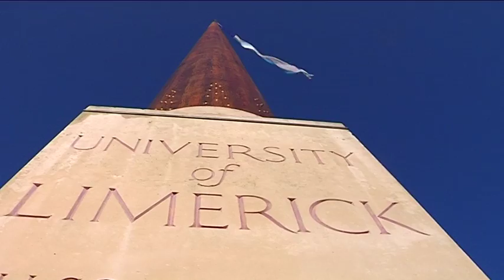Faculty of Education and Health Sciences Structured Ph.D.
This is a novel, Structured Ph.D. which will allow the
student to complete a Ph.D. within 4 years (full-time). The
research project will be sited within one of the Faculty's six
Departments, but the taught elements will be shared
across the Faculty, maximising learning opportunities for
the students. It will promote a sharing of expertise and
experience, which will lead to high quality translational
research in accordance with the faculty mission to advance
the wellbeing of people. Students may take modules in
quantitative, qualitative or mixed methods research
methodology, promoting a holistic view of the participants.